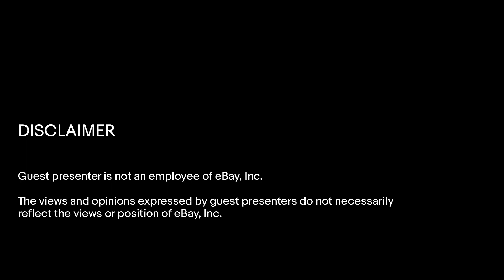eBay x Forrester | Gen Z’s shopping habits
Mike Proulx, VP, Research Director at Forrester shares some tips to help you win the wallets of Gen Z.